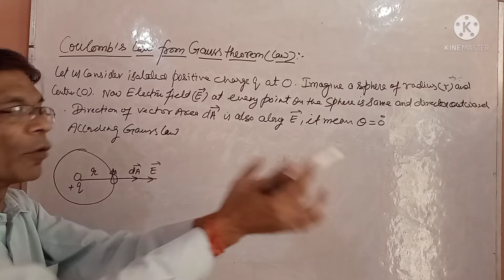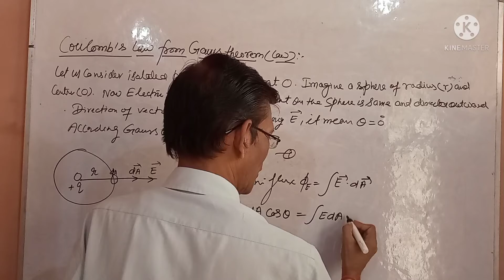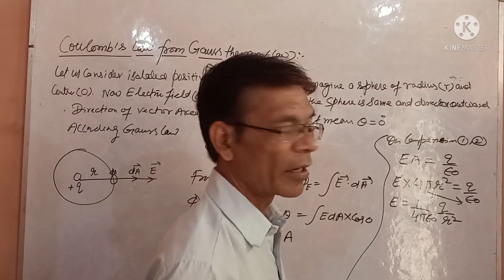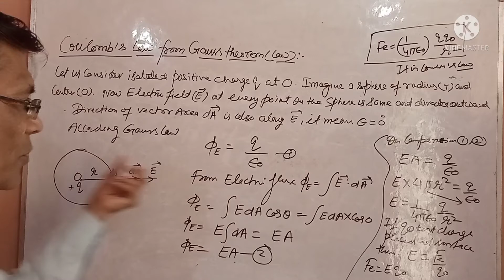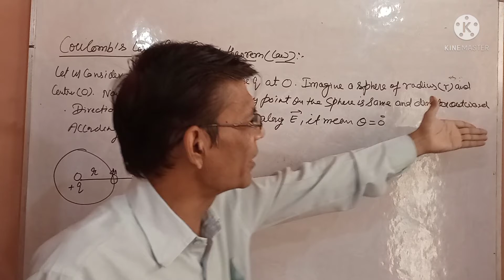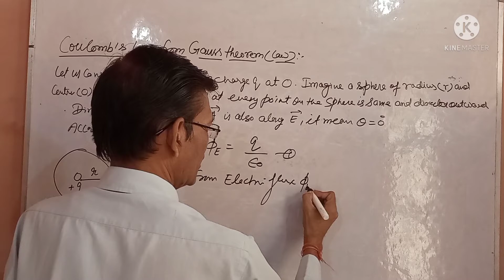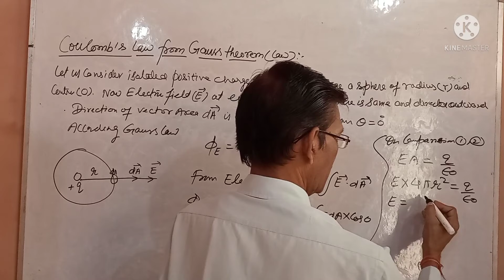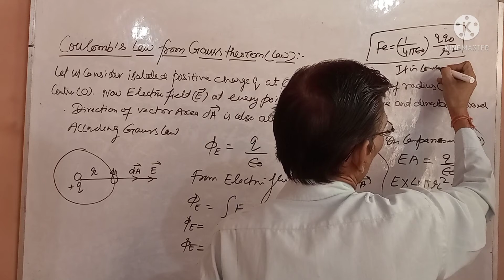Coulomb law from Gauss law. Class-12th(electrostatic). pks physics classes